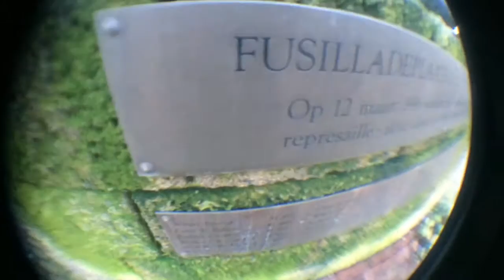[ Abraham Alí ] # # PAN & CIRCO , Y MONEDA$ # # ((VIDEO)) [ Prod. DopeRodriguez ]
Letra: Abraham Alí .
Beat y video : Dope Rodriguez .
Manufacturado en casa de Dope .
Grabado con i phone 5 .
Editado con i Movie .
Gracias al Rolling Crema por la compañía y a Carlitos por el carro .